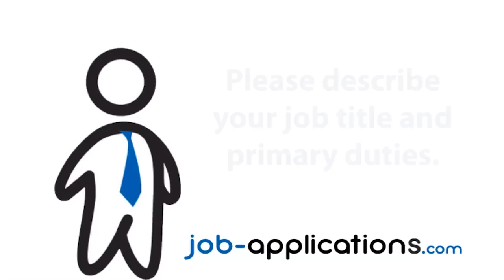Burlington Coat Factory Interview - Cashier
A former Burlington Coat Factory cashier tells us about working as a cashier and the interview process the retailer conducts.